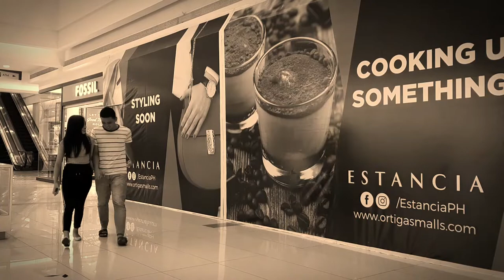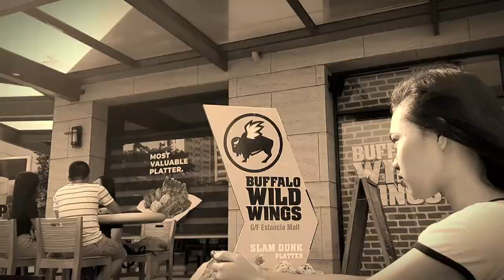[M/V] 'Ano Nga Ba Tayo' Music Video | TAO PRODUCTION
An adoptation and remake of the music video of 'Ano Nga Ba Tayo' by Jona Viray and JmKo...

FACEBOOK: Alexander Oniell Tubtub ♡

If you're reading this, comment 'Ano Ba Tayo?'